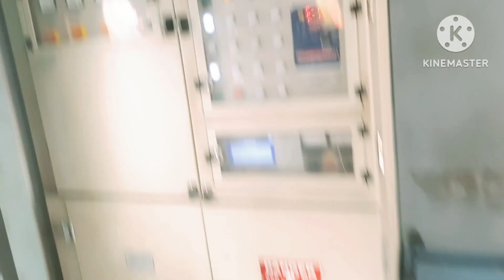देखिए आप सभी कितना भगा दौड़😔😔 कर के चले हमलोग मोतिहारी से कानपुर फिर वहां से कहां?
@varindavan dham
@radhe राधे